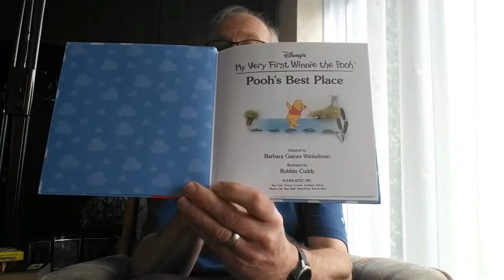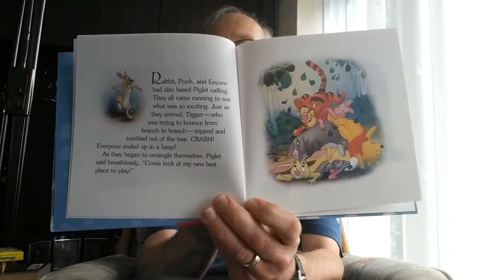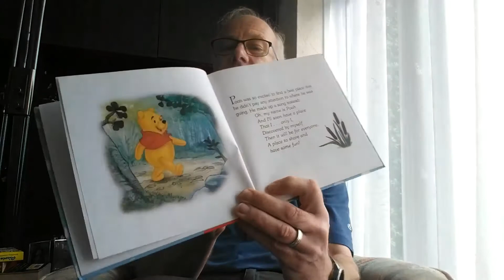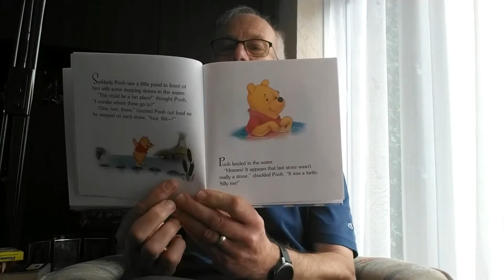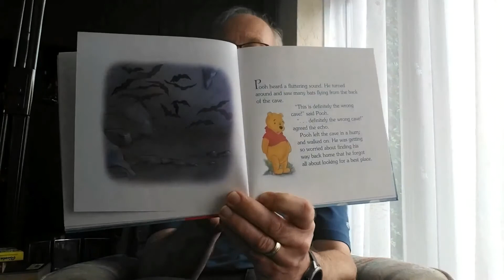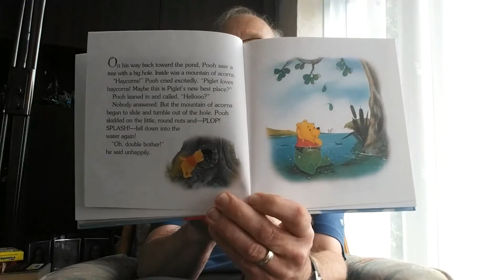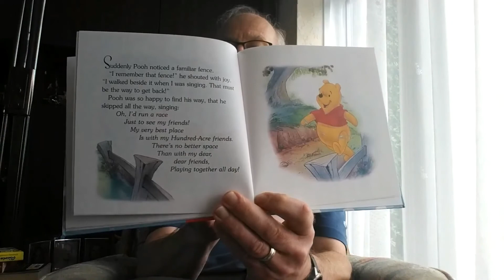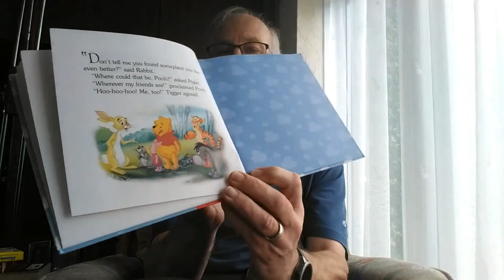Pooh's Best Place